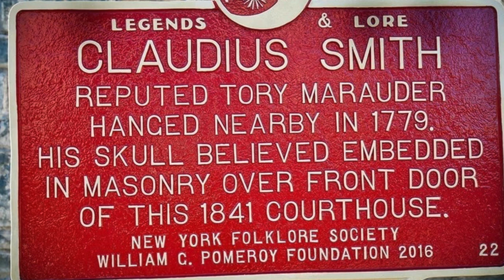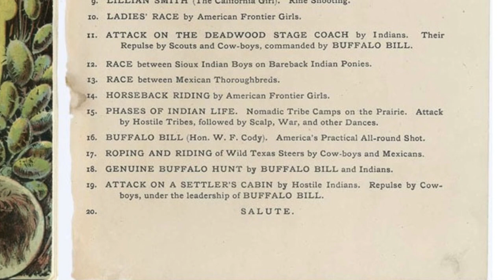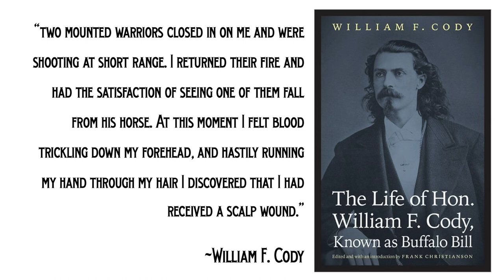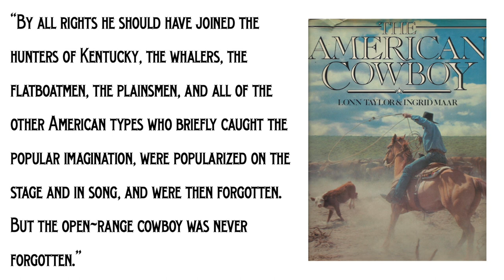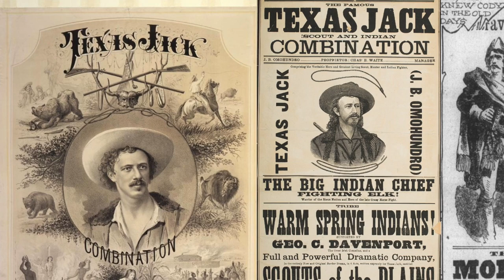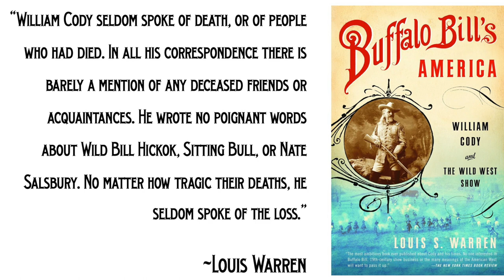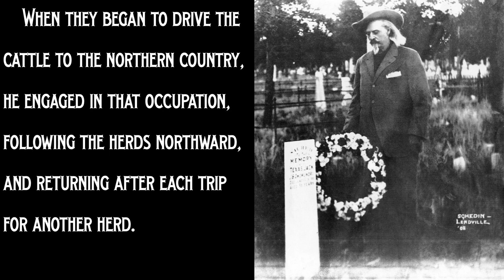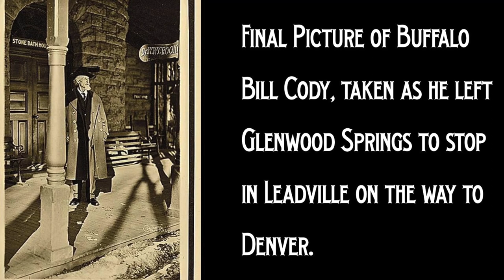Buffalo Bill & Texas Jack; Or, A Talk with the Cody Family in LeClaire, Iowa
On June 18, 2022, I talked to the Cody Family Association at the Buffalo Bill Museum in LeClaire, Iowa, about Texas Jack Omohundro and his relationship with Buffalo Bill.  This is the audio version of the talk I delivered.